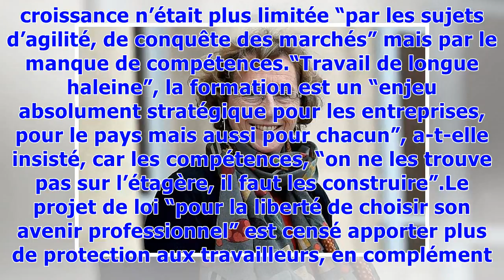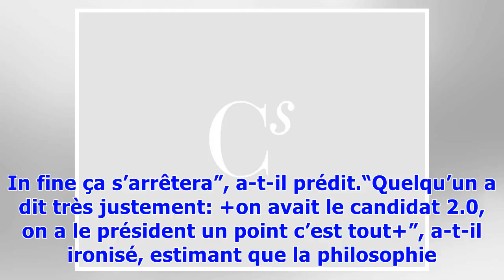▼Pénicaud : la formation, "enjeu stratégique" pour les entreprises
La ministre du Travail Muriel Pénicaud à Paris le 23 mai 2018© AFP/Archives ludovic MARIN“Le cœur du sujet, c’est la bataille des compétences”, a déclaré la ministre sur BFM Business, à propos de ce texte qui vise à réformer la formation professionnelle, l’apprentissage et l’assurance chômage.“La croissance repart – 268.000 créations nettes d’emplois l’année dernière -, on a commencé la décrue du chômage, mais tous les jours qu’est-ce que disent les entreprises, l’artisan, l’entrepreneur, la sta...